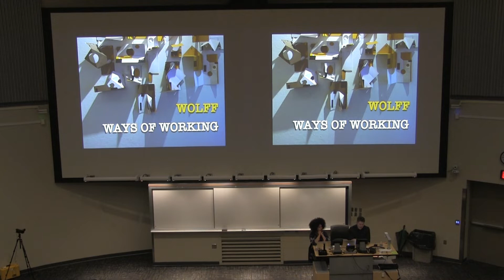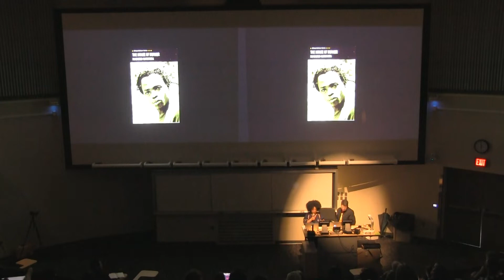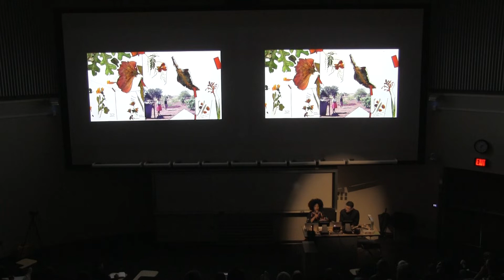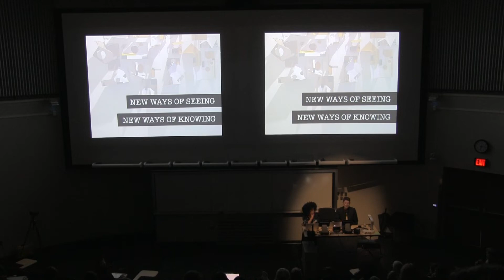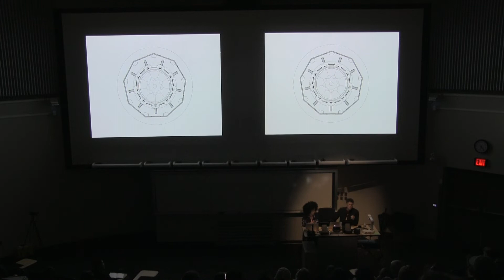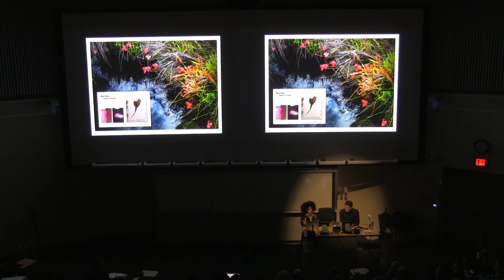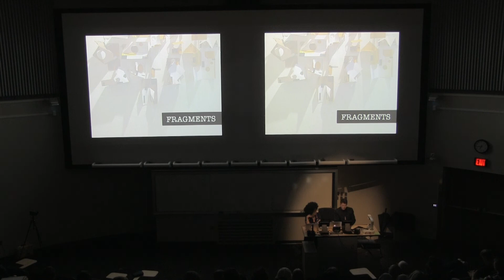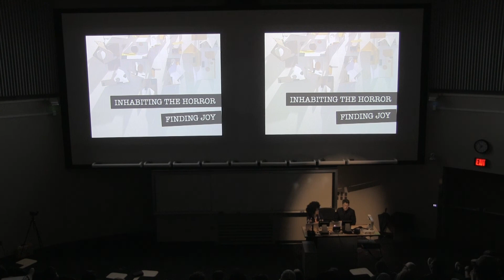Ways of Working - IIze and Heinrich Wolff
Heinrich and Ilze Wolff are architects who work in Cape Town, South Africa. Their practice is developing architecture of consequence through the medium of design, advocacy, research, documentation and art. Informed by the colonial history of their home in Cape Town, they established their architecture practice as a vehicle for addressing social inequities and the erasure of indigenous landscapes and narratives. At their space in Bo-Kaap they regularly host exhibitions, lectures and talks, all concerned with developing an enduring public culture around the city, space and personhood.
Their practice has won several international and South African awards for excellence in research and design, most notably for public buildings such as schools and hospitals.
Heinrich‘s work has been exhibited internationally, the most significant exhibitions being the Museum of Modern Art (2010), the Venice Biennale (2006 & 2010), the Sao Paulo Architecture Biennale (2005, 2007 & 2019), the Chicago Architecture Biennial (2015 & 2019) and the South American Architecture Biennale – Ecuador (2008).

In 2011 Heinrich was selected as the Designer of the Future by the Wouter Mikmak Foundation (Netherlands). In 2007, he won the DaimlerChrysler Award for South African Architecture. With his practice, Heinrich received the Lubetkin Award in 2006 from the RIBA for the Red Location Museum of Struggle.

Heinrich has been a guest professor at various institutions; IUAVenice (2013), ETH Zürich (2014-15), Washington University, St. Louis (2016), and he taught at the Goa College of Architecture (2017) as the foreign visiting Charles Correa Chair. He was an associate adjunct professor at the University of Cape Town and was an honorary research fellow at the same institution. He is currently teaching an Option Studio at the Harvard Graduate School of Design.
Ilze is the author of the award-winning 2017 book ‘Unstitching Rex Trueform, the story of an African factory’ a biography of a Cape Town modernist garment factory and its entanglements with societal constructions of race, gender and space. She was shortlisted for the 2018 Architectural Review’s Moira Gemmil for emerging architects. From 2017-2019 she was a research fellow at the University of the Western Cape’s Centre for Humanities Research, researching UWCs historical spatial practices as a foundation from which to design a space for arts education for this historically black University.

She is the founder of the publication and research platform pumflet: art, architecture and stuff, focusing on black social and spatial imaginaries. pumflet has featured in various local and international platforms such as the Chicago Architecture Biennial (2019), the Centre for the less Good Idea (2018), Chimurenga, Institute for Creative Arts UCT (2019),  Performa NY (2020) and Publishing Against the Grain (ongoing). In 2017 Wolff Architects designed the exhibition architecture for African Mobilities: this is not a refugee camp, TU Munich, in collaboration with the curator Dr Mpho Matsipa.  It was awarded a silver design distinction award from the International Federation of Interior Design in 2019. Ilze regularly presents her research practice in talks, essays and exhibitions in various forums across the world, including most recently, an essay in the Architectural Review on gardens as sites of resistance; in e-flux architecture as part of a series on confinement and home and in African Mobilities 2.0 on musical influences on design practice.